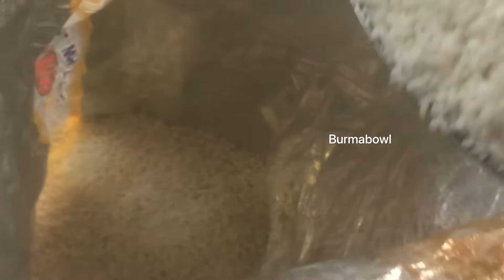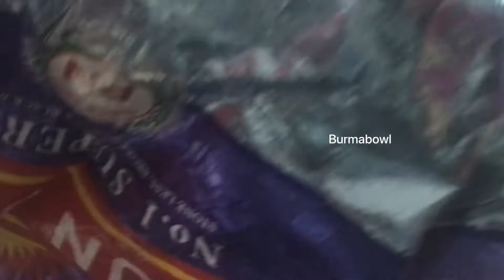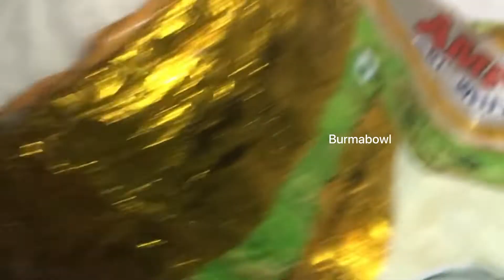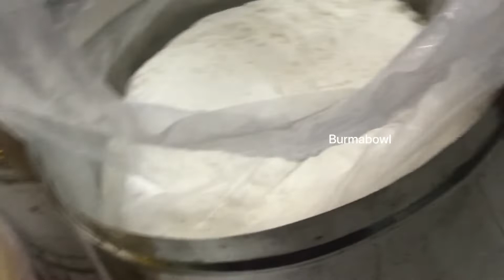How to Make Homemade Rice Flour String Hoppers in Tamil: Step-by-Step Tutorial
Learn how to make traditional Sri Lankan cuisine at home with this easy step-by-step tutorial on making homemade rice flour string hoppers in Tamil. Follow along and impress your family and friends with this delicious and authentic dish.

In this video, we will guide you through the process of making homemade rice flour string hoppers in Tamil, a traditional Sri Lankan dish. We will show you step-by-step how to make the dough, shape it into hoppers and steam them to perfection. This recipe is easy to follow and requires only a few ingredients that you can find at your local grocery store. Once you've made your own string hoppers, you'll be able to impress your family and friends with your newfound culinary skills! So, join us in the kitchen and let's get started on making this delicious and authentic dish.

ENJOY EVERY TASTE.